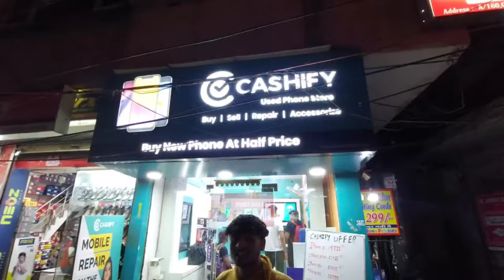KYA KARENGE ITNE SARE PAISON KA 😨 MONEY MATTERS GUYS💸🤑funny